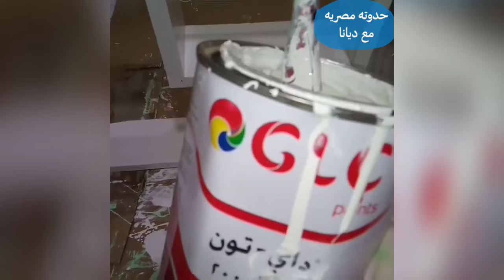سيدة_ابدعت_فى_تجديد عفش قديم 🏡 ترميم الأثاث المهجور حولت أثاث المنزل القديم إلى أثاث منزل فاخر 🧑‍🔧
كيف غيرت سكني العائلي بأقل التكاليف 🤔
إمرأة_موهوبة تجديد منزلها 🏡ترميم الأثاث المهجور ⚒️ حولت أثاث المنزل القديم إلى أثاث منزل فاخر 👩‍🔧